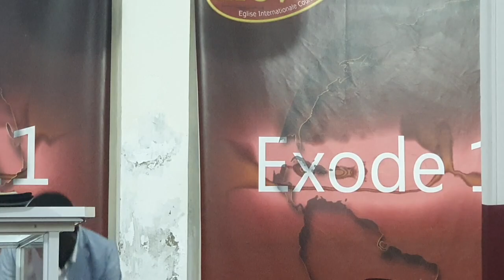🇲🇦🔥 3/3 COMMENT RECEVOIR LE BAPTÊME DU SAINT-ESPRIT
📲 APÔTRE ABRAHAM

📲 APÔTRE ÉLYSÉE + 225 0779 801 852

📲 PASTEUR DANIEL + 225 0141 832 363

📲 PROPHÉTESSE ÉLISABETH + 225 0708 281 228

📲 PROPHÉTESSE ESTHER + 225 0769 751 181

🎯 RESPONSABLE COMMUNICATION EUROPE-ÉTATS-UNIS
📲 APÔTRE PAUL + 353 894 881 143

✔️ APÔTRE ABRAHAM